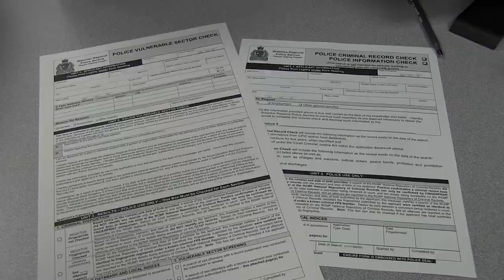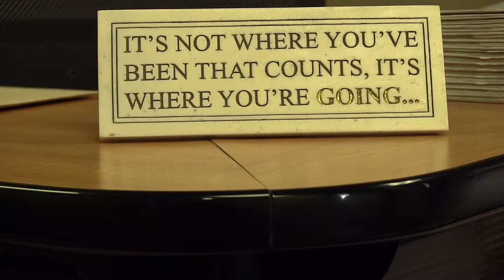The struggles of working convicts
People that have a criminal record have problems finding a job, adopting and volunteering because of the stigma behind someone’s criminal past. Spoke TV’s Amanda Dinh explores the significance of having a criminal record.

Camera/Editing Work: Laura Moncada